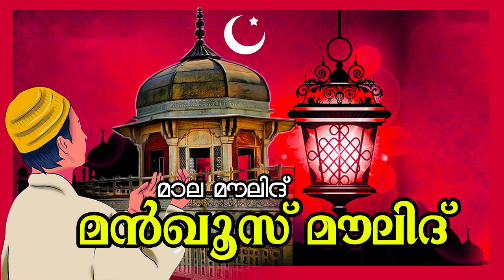മൻഖൂസ് മൗലിദ് | Mappila Album Songs Malayalam 2020 | Mankoos Moulid Songs 2020 | Devotional Songs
Welcome to Future Group Malayalam Islamic Speech You Tube Channel

|| ANTI-PIRACY WARNING ||

*COPYRIGHT PROTECTED*